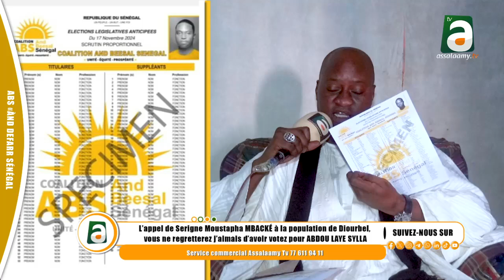L’appel de Serigne Moustapha MBACKÉ vous ne regretterez j’aimais d’avoir votez pour ABDOU LAYE SYLLA